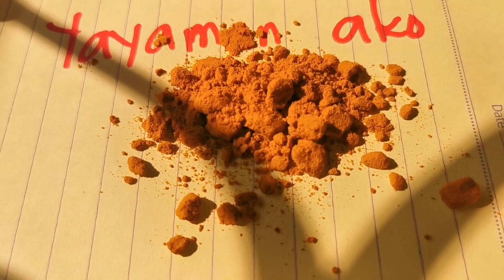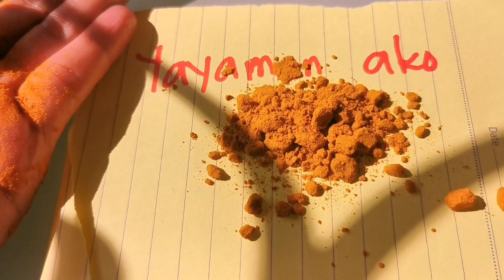UNANG ARAW NG JULY GAMITIN ANG LUYA ARAW-ARAW KANG MAGIGING MAPERA-APPLE PAGUIO7